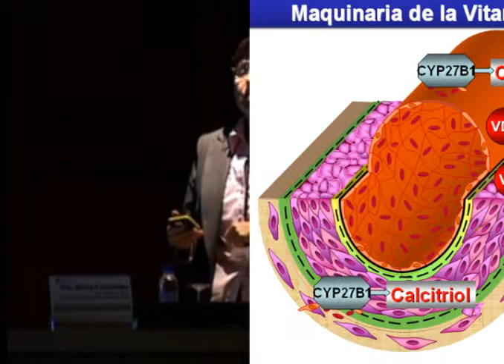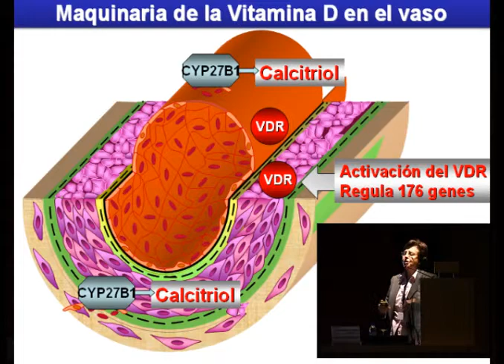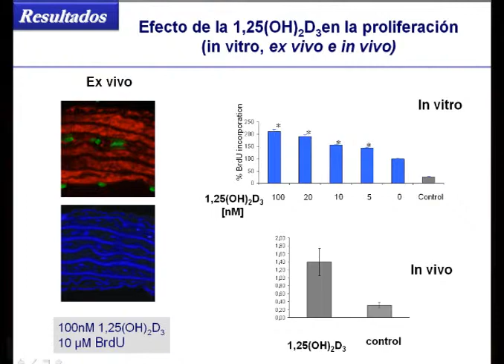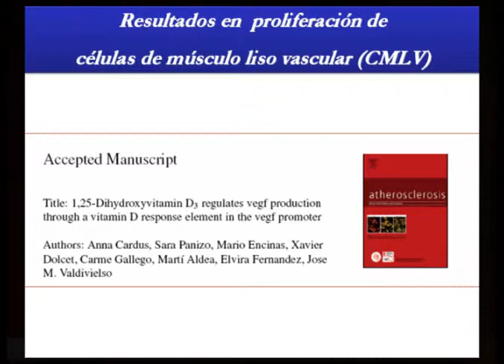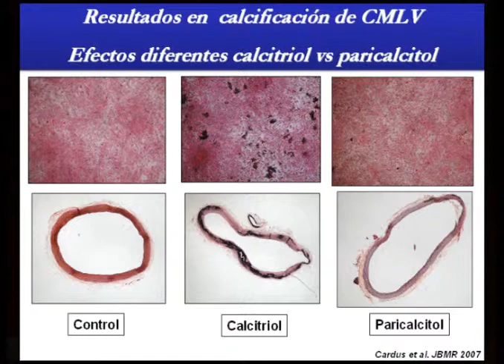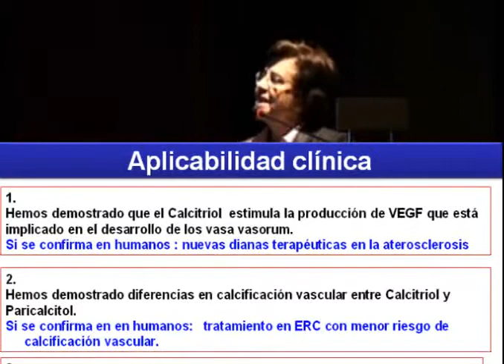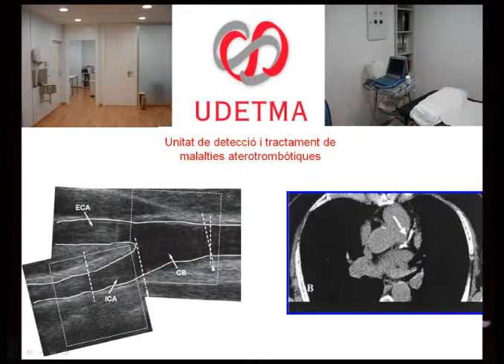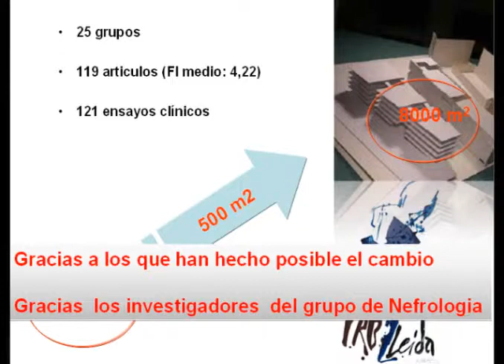IRBLleida. "Patologia vascular: Del laboratori a la pràctica clínica"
Exposició científica de cada una de les fundacions de recerca de l'ICS
Dra. Elvira Fernández Giráldez
Fundació Dr. Pifarré. Institut de Recerca Biomèdica de Lleida
1a Jornada de Recerca de l'ICS